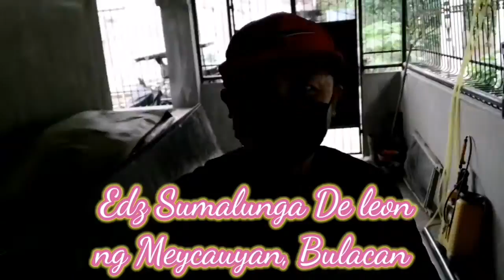MAHOGANY | CORN FARMVILLE | WIDEST IN SAN MANUEL | TARLAC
Co-Promoters